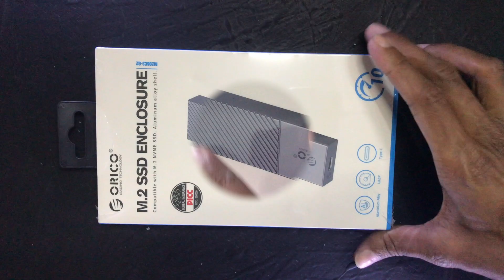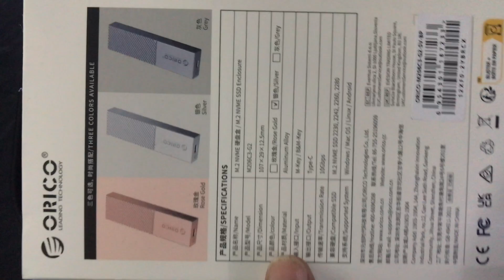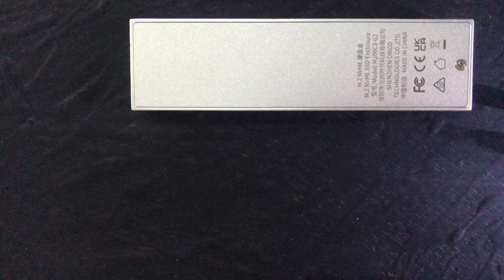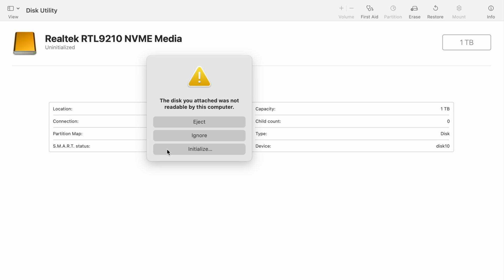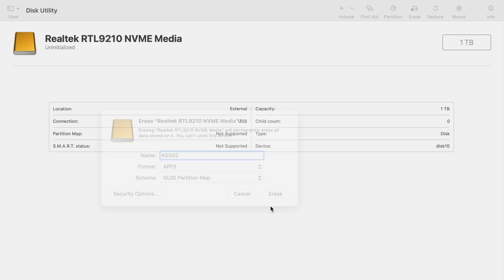Unwrapped: S04E77 | Orico USB3.1 Gen 2 Type-C M.2 NVMe SSD Enclosure | Model: M205C3-G2 | 10 Gbps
*Unwrapped: S04E77 | Orico USB3.1 Gen 2 Type-C M.2 NVMe SSD Enclosure | Model: M205C3-G2 | 10 Gbps | Silver | M1 Mac Mini*

This Orico USB3.1 Gen 2 Type-C M.2 NVMe SSD Enclosure, Model: M205C3-G2 | 10 Gbps | Silver was sent to me recently to increase the memory on my M1 Mac Mini.  I was quite confused as to the way the unit was marketed by Orico because they kept stating the unit is rated at 40Gbps when on the same page, the info switches to 10Gbps.  It is really misleading and they should fix the text. In reality, there are 4 varying models; 6 Gbps, 10 Gbps, 20 Gbps and 40 Gbps.  This unit is the 10 Gbps version which uses a USB3.1 Gen 2 Type-C cable.  So if you genuinely require a unit that works on Thunderbolt 4 or 3, make sure you get the one that says 40 Gbps / USB4.  This unit is still usable but it won't be as fast as the 40 Gbps / USB4.